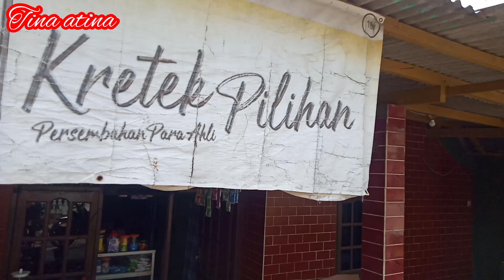PULANG DARI CITEREUP MAMPIR KE MB YUNI !! Lanjut Pulang KeBekasi & Mampir Minum Bandrek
Assalamualaikum temen2 apa kabar semuany semoga hari ini sehat2 selalu dan jg selalu diberi rejeki yg halal dan berkah serta diberi kemudahan dalam segala urusanya baik didunia maupun kelak diakhirat nanti..Aamiin..Nah divideo kali ini mb tin baru pulang dari Citereup temen2 yuk ikutin ya perjalanan mb tin yuhhuuu...

PULANG DARI CITEREUP MAMPIR KERUMAH MB YUNI !! Langsung Pulang KeBekasi Mampir  Minum Bandrek